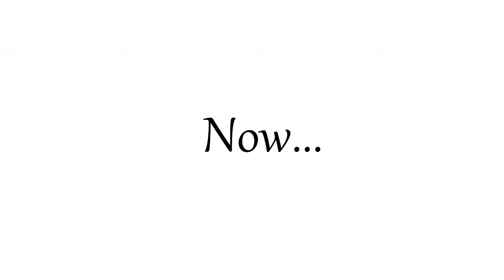Survive the Walking Dead episode 8 awakening part 1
walking dead fan fiction, second life, anime